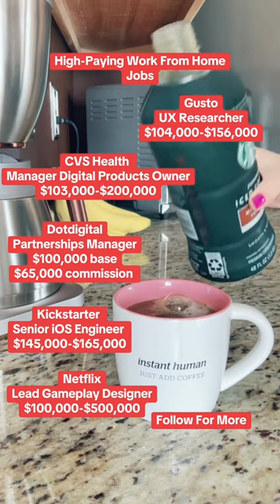High Paying Work From Home Job Openings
Here are some legit companies with high paying work from home job openings right now. You can apply directly on their websites. For more job leads like these, you can sign up for The Work at Home Woman's free newsletter